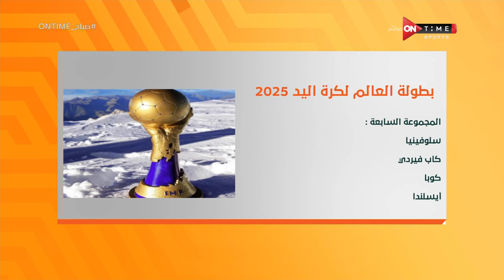صباح ONTime - منتخب مصر في المجموعة الثامنة ببطولة العالم لكرة اليد 2025